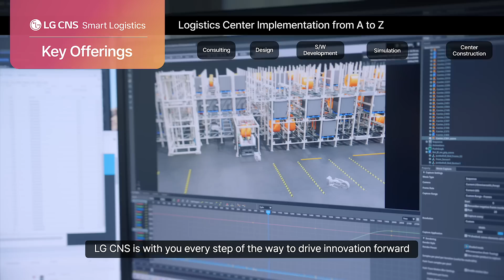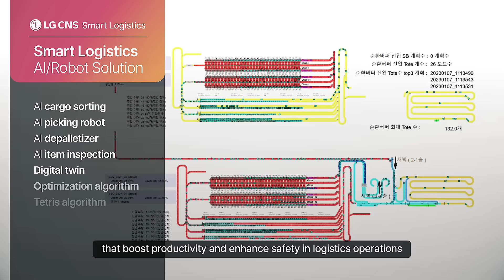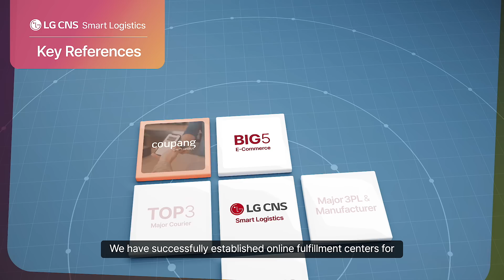"Taking Your Logistics to AX Level" l LG CNS's Smart Logistics Solutions 🚚🚚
LG CNS is at the forefront of logistics innovation, offering comprehensive services in the area of logistics automation equipment.

With a strong track record in AI-driven smart logistics, we are advancing digitalization to new heights.

Our comprehensive solutions address the challenges businesses face and enhance automation.

Please learn how LG CNS is leading the future of logistics with cutting-edge technologies and integrated platforms. 🌟